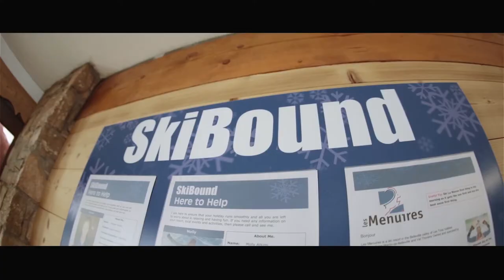School Ski Trip's Teacher Information With SkiBound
Discover our new and improved website & let us help you to start planning your trip today

Who better to hear about a trip from SkiBound than the teachers who continue to book with us year after year.
Find out how SkiBound can provide you with a ski trip that ticks the boxes for resorts, accommodation, ski team and price.
From start to finish our SkiBound team will assist you throughout the booking to the moment you arrive back home meaning you - the Party Leader - can get on with enjoying the ski experience with your students.